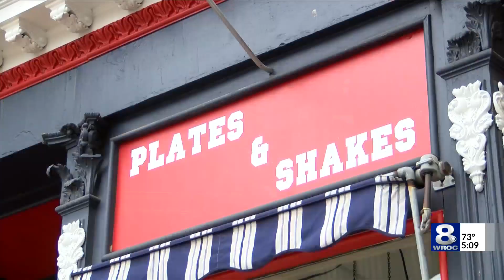Man robbed of garbage plates while walking home in Brockport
A man was walking home from Jimmy Z's in Brockport around 3 o'clock on Sunday morning when a car pulled up on him and people jumped out.